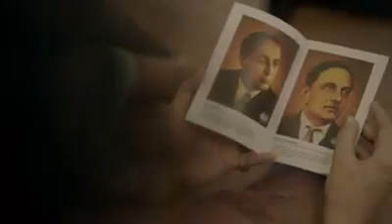August 13, 2020